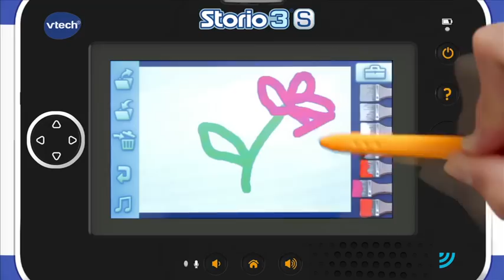STORIO TABLET EDUCATIVO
O Storio é um tablet educativo concebido para crianças entre os 3 e 6 anos! Com software em português eles aprendem a ler, a escrever, a contar e a desenvolver a sua criatividade.